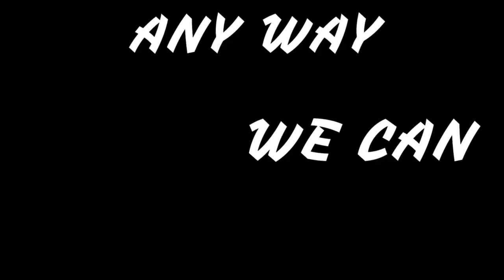Oregon Coast Fishing- Tide Pools - Rockfish Catch N' Cook? TheBite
Oregon Coast Fishing- Tide Pools - Rock fish  Catch N' Cook?
                  -Before making fresh Ceviche or Sushi read about the risks below-
The Oregon coast is full if surprises, As the day started out the bite was a bit slow, we happened to catch a super low tide and the fish were a little hard too get at. Would have been perfect for some poke poling.   But we still had a lot fun tide pooling and exploring a cave, and of course eventually we got into some good fish.~~

                -- Before making Sushi or Ceviche with fresh fish read about the risks---
Anisakiasis and other parasitic worms can still be very dangerous...

     Thank you and shout out to viewer Ryan SDL for bringing this more to our attention
~~By the time we finally caught some fish, our bellies we're rumbling for sure and it was time to execute some lunch. Ceviche is a super easy fun and refreshing way to whip some fish right on the bank without need a fire or heat source of any kind.
Traditionally a Central/Southern american style of preparing fish, the idea is instead of using heat to cook your fish you use acid to "burn/cook" it, in this case out acid is fresh squeezed lime juice.
Fresh caught salt water fish is my preferred choice for a good Ceviche, although you can use almost any kind of seafood and Octopus, Shrimp, Conch, and Lobster are all traditional classics. Salt water fish while main contain sea lice or worms doesn't usually carry any parasites, and when fresh can usually be eaten raw like sushi without problem. When making Ceviche you can use fresh water fish, and it will still work just fine, but the risk of not fully cooking a parasites that may be piggy backing along for the ride is greatly increased.
The base of your Ceviche can have a wide variety of ingredients in it, and you can really play with this technique a lot.  I like to think of Ceviche as a fresh Seafood enhanced salsa and usually eat it with chips.  Any basic Pico de Gallo type recipe will work great as your base, keep in mind that there is going to be a lot of lime juice in the mix though and that adding something sweet like mango or pineapple is often a good idea.
The preparation of your fish is super easy..., make sure it nice and clean and doesn't have anything you don't want to be eating on it, chop it up into little marble sized chunks and soak it lime juice for 10-20 minutes, up to an hour.  Fresh fish should be a really quick "cook" time and you'll be able to sea it start losing it translucence and turning white almost immediately, other seafood like octopus or shrimp you might want to let soak a bit longer to make sure it really gets in there.
After your fish is all acid cooked and looks ready to go, it is.
Add to what ever you want and mow down.